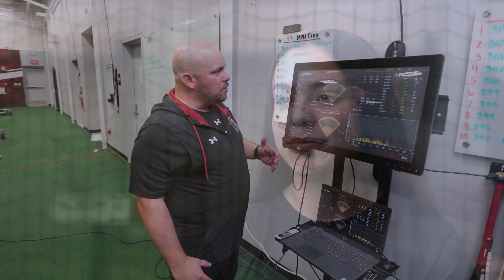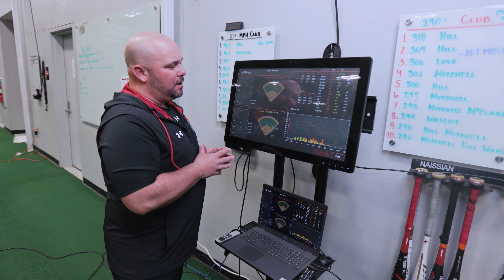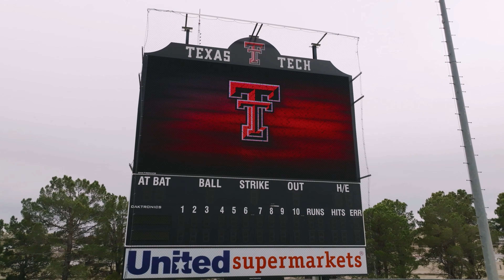HitTrax x Texas Tech Softball: Episode Three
Alanna Barazza, the Second Baseman for the Red Raiders, shares her insights on HitTrax's features and how she leverages the biomechanics module. Additionally, she sheds light on some of her goals for the current season as she sets her sights on achieving success on the field.